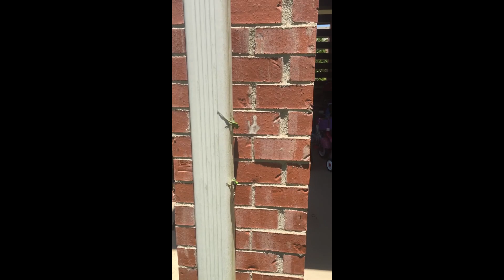Green Anole Face-Off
Here is a cool video of two male anoles sizing one another up and determining territory rights.